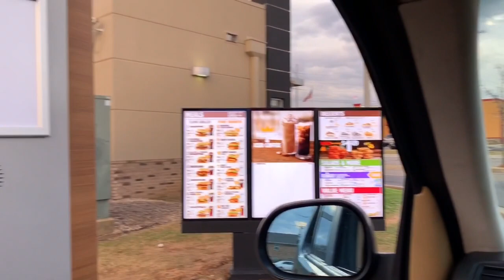PAUSE CHALLENGE FOR 24 HOURS!!!